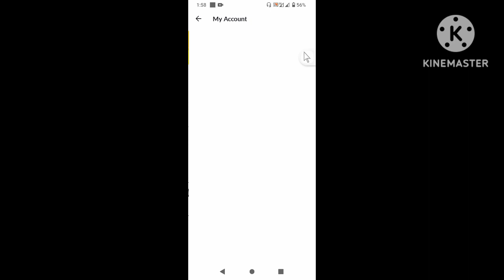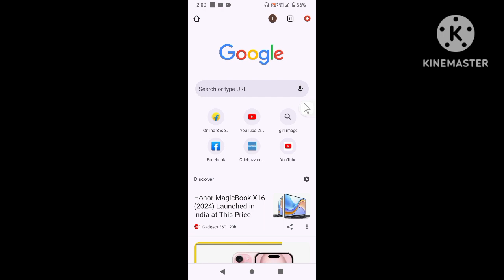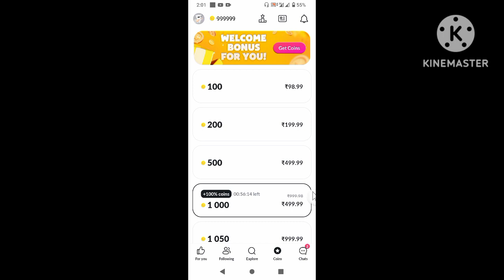tango live free coins hack - tango live unlimited coins hack - tango app free coins - tango app hack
tango live stream | how to use tango app |tango app use kaise kare | how to use tango live | tango live kaise use kare

tango app
tango app se paise kaise nikale
tango app malayalam review
tango app kya hota hai
tango app se paise kaise kamate hain
tango app kaise chalayen
tango app review
tango app earn money
tango app withdraw money
tango app se paise kaise kamaye
tango live
tango live video
tango live hot imo call new
tango live stream
tango live hot 2024
tango live stream free
tango live stream video
tango live free coin
tango live hot imo call tamil
tango live app
tango live app malayalam
tango live app in tamil
tango live app free coins
tango live app review
tango live app download
tango live app se paise kaise nikale
tango live application
tango live app malayalam jasmine
tango live stream
tango live stream app
tango live stream how to use
tango live stream se paise kaise kamaye
tango live stream bangla
tango live stream new
tango live stream free coins
tango live stream enjoy
tango live stream telugu
tango app free coins
tango app free coins malayalam
tango app free coins hindi
tango app free coins tamil
tango app free coins 2023
tango app free coins telugu
tango app free coins iphone
tango app free
tango app unlimited coins mod apk
tango app unlimited trick
tango premium unlock app